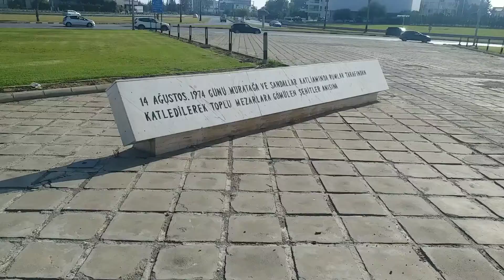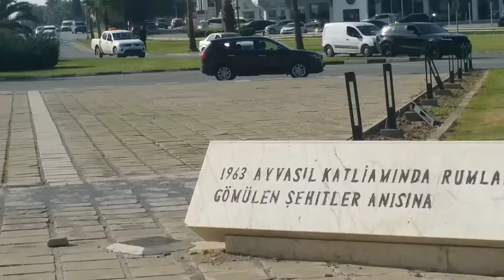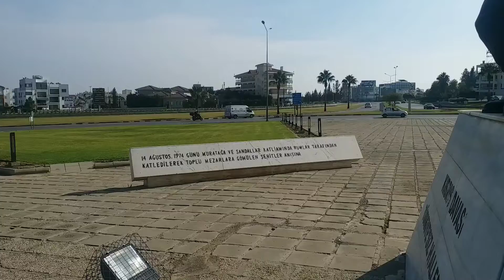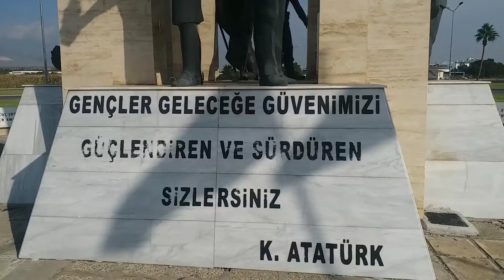lefkosa Nicosia north Cyprus bast view